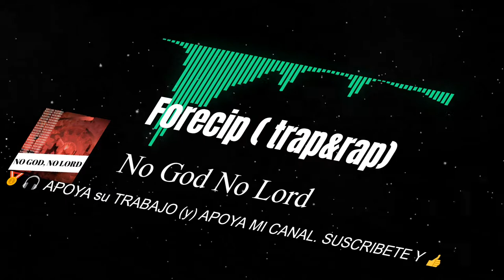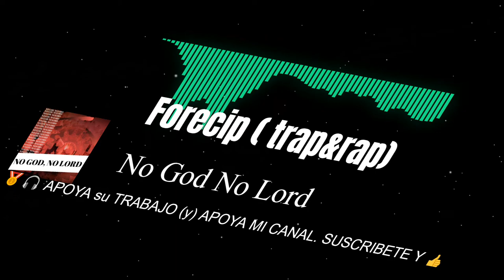🔥 PISTA DE TRAP USO LIBRE RAP SIN derechos de AUTOR/ TRAP BEAT INSTRUMENTAL COPYRIGHT FREE BASE RAP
BASE de RAP de HIP-HOP "Rap Freestyle Type Beat" | Hard Underground Boom Bap Type Beat | BEAT DE RAP OLD-NEW SCHOOL SIN COPYRIGHT. música con un a base muy intrigante, que se anima con el paso de los segundos. Music with miterious start, with nice ending.
Imágenes realizadas con y por creadores

caseif - Partículas y vis.js

Incept - Partículas y vis.js

➡️➡️➡️SIN COPYRIGHT !!! Y TE LA(S) PUEDES DESCARGAR GRATIS! CAN DOWNLOAD FOR FREE! Thank you 😍 GRACIAS!👑🤑 aquí tooodoo lo necesario para poder seguir, descargar, editar... a:
🔥 artista: FORECIP
track/pista: NO GOD NO LORD

TEXT by: Anabolic Beatz
No God No Lord (Free Rap Beat & Download Link) de Forceit - Tap&Rap está posteada bajo una  licencia Creative Commons: 3.0.
This beat is 100% copyright free for comercial uses or private uses. Use this link since it reached the max direct download
agradecimientos:
FORECIP,